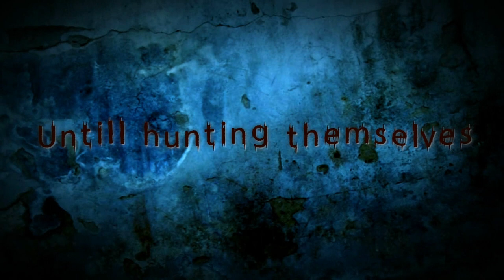IRREVERSIBLE FATE (OFFICIAL TRAILER) UniSZA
IRREVERSIBLE FATE :
A story about friendship that marred by a damn game. Wait for the full movie. Hope all of you enjoy for this film.